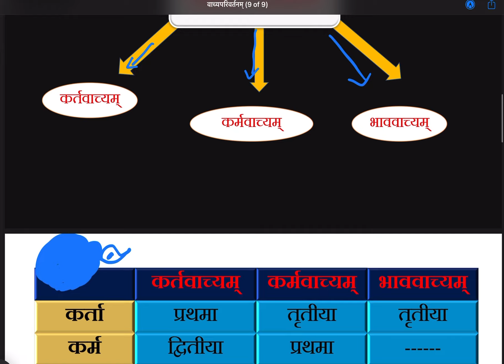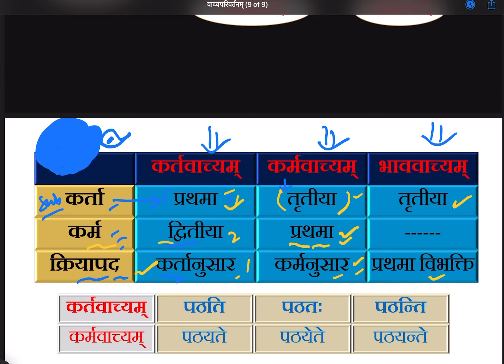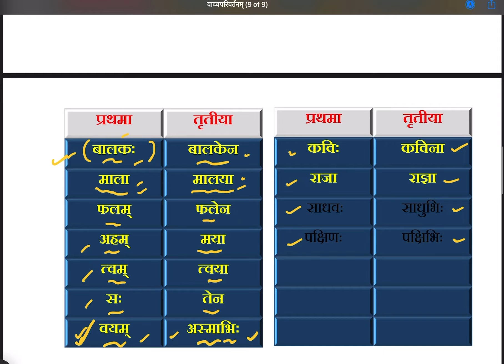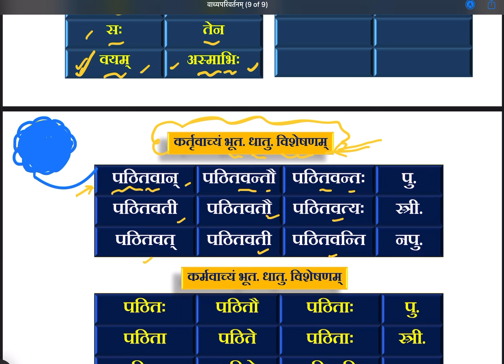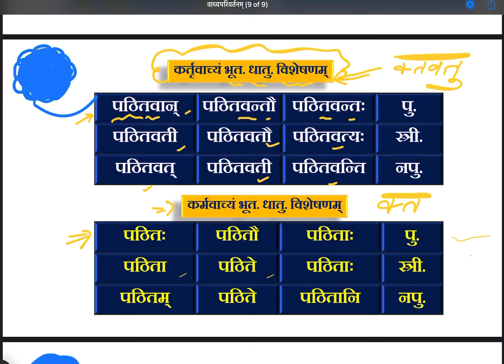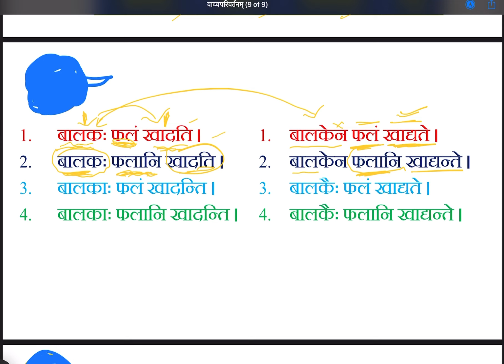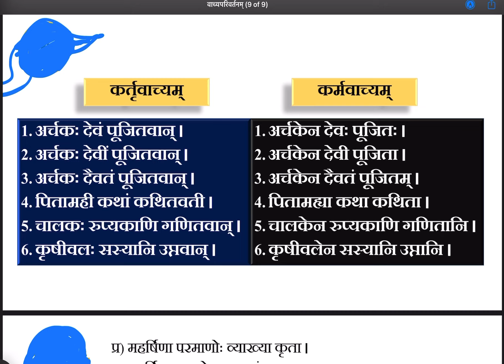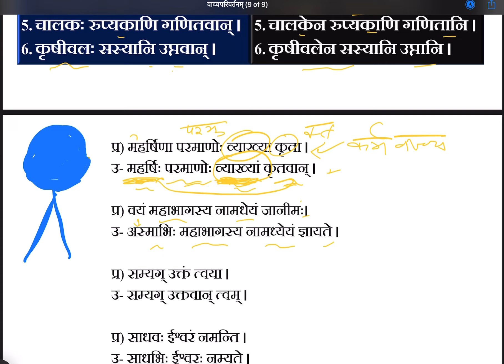Vaachya parivartan Sanskrit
Sanskrit important topic for exam